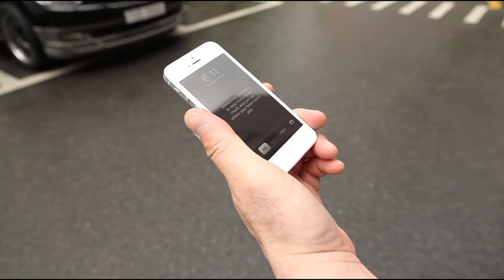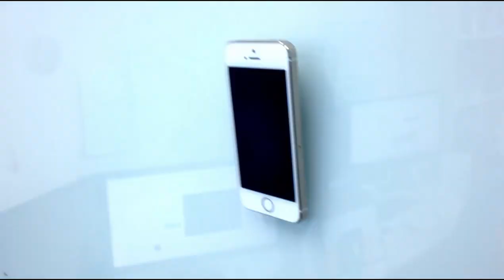Introducing iRing, iRing Hook and iRing Dock!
Take a stand and get a grip with the iRing. This attachable accessory for any smartphone, tablet, or MP3 player allows you to get a more secure grip on your device. Taking photos from any angle is easy thanks to the ring hook. And, its design doubles as both a vertical and horizontal stand. Plus, the STIXX adhesive lets you detach the iRing from your device--leaving behind no residue--and reattach it later.

- Includes iRing, masstige ring grip, and stand holder
- Compatible with smartphones, tablets, and MP3 players
- STIXX adhesive can detach at any time; leaves no residue; iRing can be reattached
- Ring hook for hanging in car and for comfortable grip when taking - photos, texting, or carrying bags and mugs
- Horizontal/vertical stand
- Rotates 360 degrees, swivels 180 degrees
- Comfortable, natural grip
- Compact, sleek design
- Durable structure with polycarbonate plate